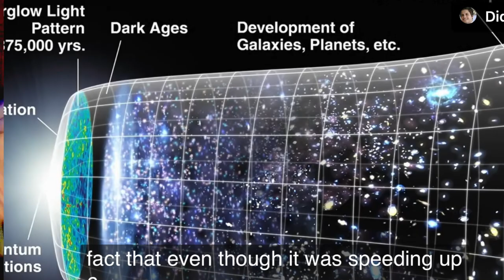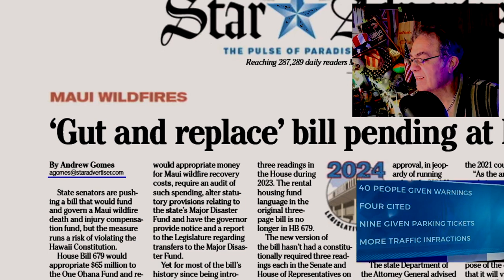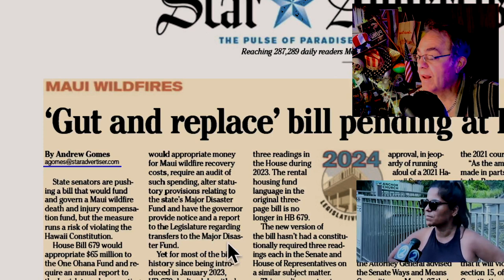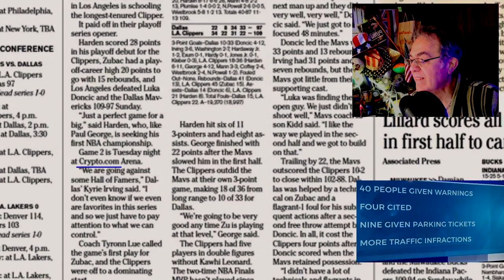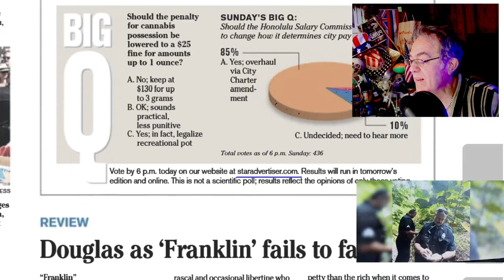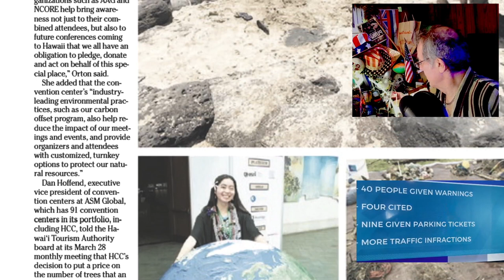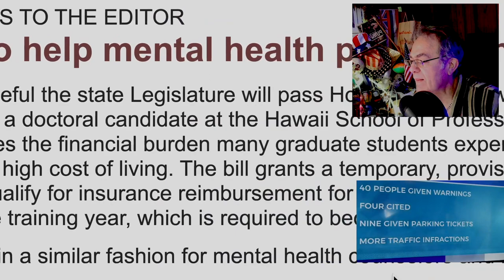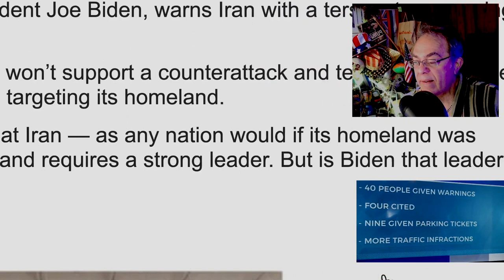Earth Day = Reach Out Touch Dirt = Bail Bond Rejection?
Haiku Stairs, or "Stairway to Heaven" hike, is permanently closed.  It's a construction zone because it is being torn down this month.  Last minute hikers got arrested.
    Happy Earth Day!  water + dirt + sunshine + seed = you gonna weed.